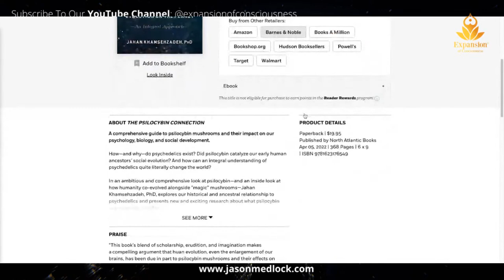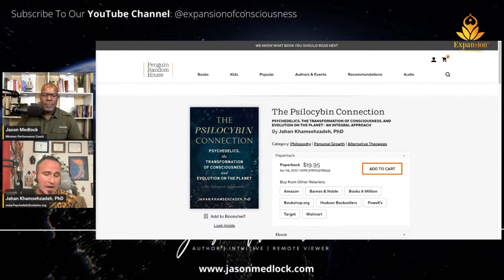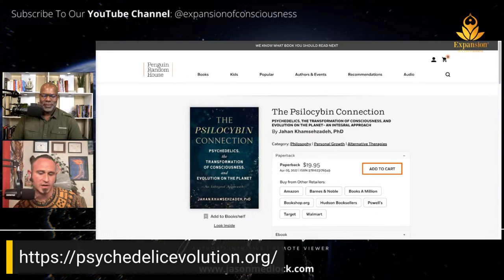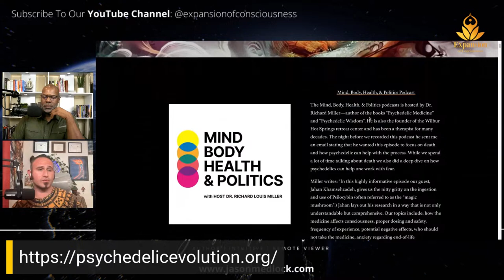Jahan Khamsehzadeh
Jahan Khamsehzadeh, Ph.D. completed his dissertation on psychedelics in the Philosophy, Cosmology, and Consciousness program at the California Institute of Integral Studies (CIIS). His book, The Psilocybin Connection: Psychedelics, the Transformation of Consciousness, and Evolution of the Planet—An Integral Approach, was published by North Atlantic Books and distributed Spring 2022 by Penguin Random House.

He earned his Masters in Consciousness and Transformative Studies from John F. Kennedy University, and his Bachelors from the University of Arizona with a major in Philosophy and minors in Physics, Psychology, and Mathematics.

Aside from academic work, he has undergone several major trainings, including graduating from the Hakomi somatic-psychotherapy program and training for years within the Mazatec mushroom tradition. He assisted the Psychedelic-

Assisted Psychotherapy Certificate training at CIIS for two years, and mentored at the Center for Consciousness Medicine. He is currently a content advisor the Synthesis Psychedelic Guide training and works as a facilitator for legal psilocybin mushrooms ceremonies in Jamaica with Atman Retreats.